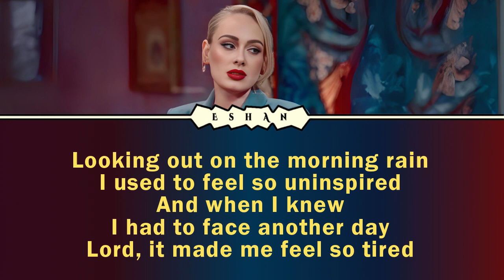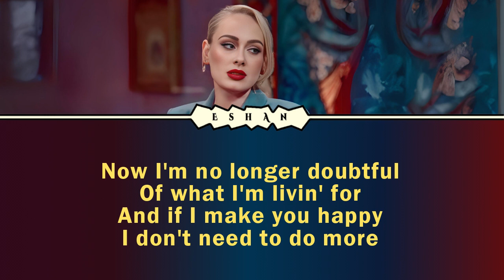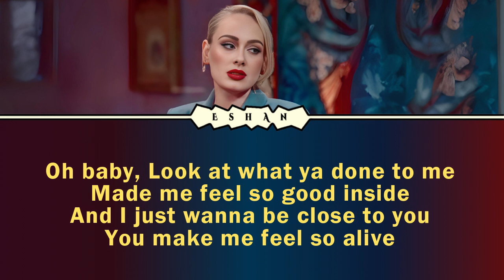YOU MAKE ME FEEL LIKE A NATURAL WOMEN ARETHA FRANKLIN COVER I ADELE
♥♥♥ Music information ♥♥♥

Title: (You Make Me Feel Like) A Natural Women
Cover Artist: Adele
Original Singer: Aretha Franklin
Album: Lady Soul
Prodcer: Jerry Wexler
Songwriters: Carole King / Gerry Goffin / Jerry Wexler
Label: Atlantic Records

Nikmati.

즐기세요.

尽情欣赏。